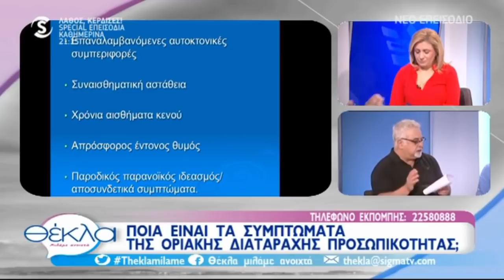"Νιώθω μια κενότητα..."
Vlog 4/5/2020
Μια κοπέλα 24 ετών μου έστειλε μια επιστολή στην οποία περιγράφει πως νιώθει. Τα συμπτώματα που περιγράφει μου θύμισαν την διαταραχή οριακής προσωπικότητας, αλλά δεν μπορώ να κάνω διάγνωση μέσω ενός email και ενός βίντεο. Και η φίλη, αλλά και ο καθένας που έχει συμπτώματα ψυχικά που τον ταλαιπωρούν καλά κάνει να ζητήσει διάγνωση από ένα ψυχίατρο. Στο βίντεο αυτό περιλαμβάνεται και μέρος της εκπομπής για την οριακή διαταραχή προσωπικότητα, με τον ψυχίατρο μας Δρα Γρηγόρη Γρηγορίου.